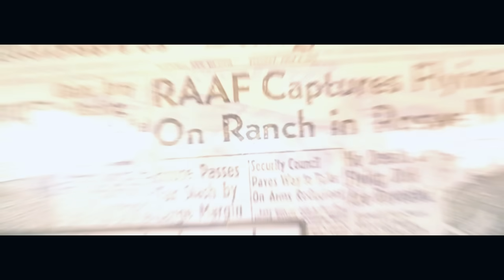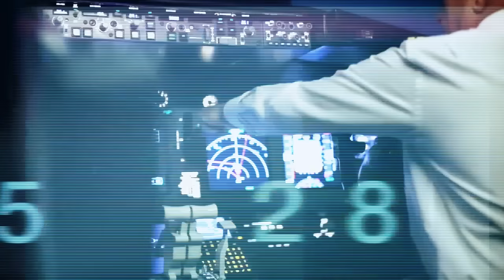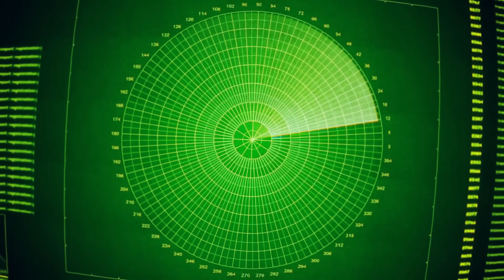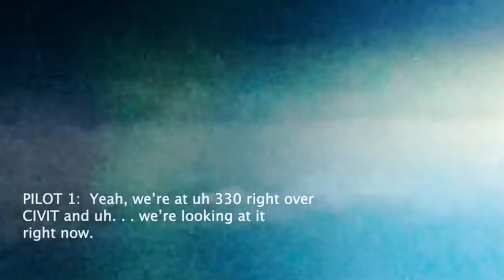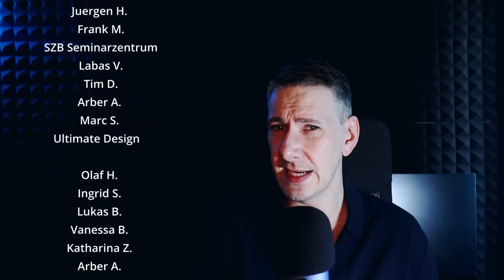Unbekanntes Objekt rast mit MACH 17 binnen Minuten durch ganz Europa!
Am Sonntag raste ein unbekanntes Objekt mit mindestens Mach 17 über ganz Europa hinweg. Rund 21.000 km/h - In nur 2 Minuten durchquerte es Frankreich. So geben es die Radar und Satellitendaten des Flugzeugüberwachungstool „PLANE FINDER“ wider. Das beobachtbare UFO ist nach anderen Schätzungen gar mit MACH 27 durch Europa und Frankreich geflogen. Etwa 30.000 km/h – Eine menschliche Technologie ist dazu nicht im Stande. Und so ist die Annahme eines außerirdischen Raumschiffs und Aliens mit ihrem UFO für viele naheliegend. Fest steht bisher nur: Unbekanntes Objekt rast mit MACH 17 binnen Minuten durch ganz Europa!